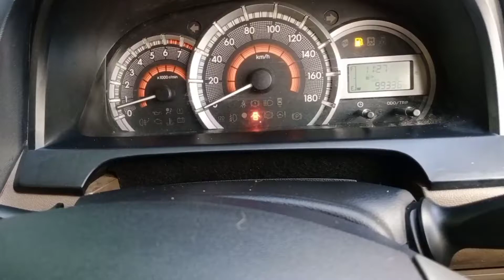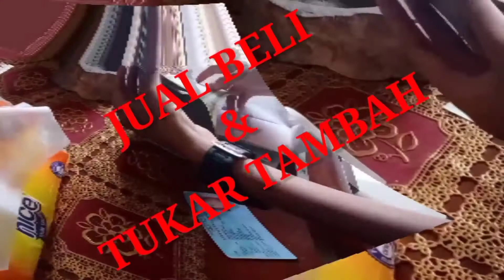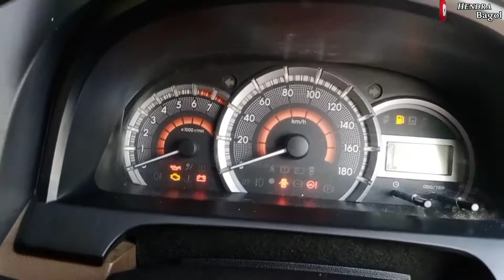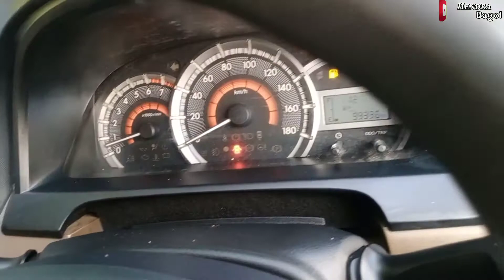JUAL MOBIL BEKAS||AVANZA 2016• MOBIL SEJUTA UMAT YANG HARGA NYA STABIL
memperkenalkan unit

DI JUAL

AVANZA E 2016 MANUAL

Spesifikasi sbb:

• nopol H
• ss lengkap dan ready
• Pajak on
• Kondisi terawat(bukan eks laka/banjir)
• Ban masih tebal semua 89%
• Mesin : garing suara halus
• Kaki kaki : empuk
• Kelistrikan :normal semua

• Ss lengkap dan ready + cek fisik

Hrga Rp 12x.xxx.xxx,-
Info lebih lanjut silahkan hubungi

Contac person :
HENDRA BAGOL
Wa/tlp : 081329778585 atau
Klik Bit.ly/Bagol12

Kami juga terima jasa titip jual mobil anda atau menerima Tukar Tambah.

Saran dan masukan anda sangat berarti bagi Kami untuk memperbaiki konten Kami selanjutnya.
Silahkan di sampaikan di kolom komentar dengan bahasa yg baik dan sopan.